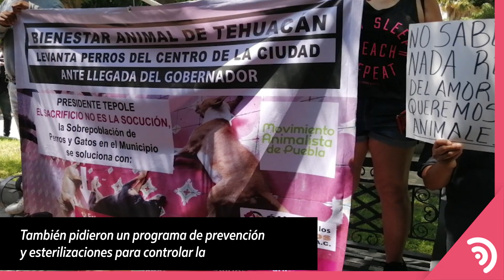🐾 🐶¡Tehuacán en la mira! 🚫😡